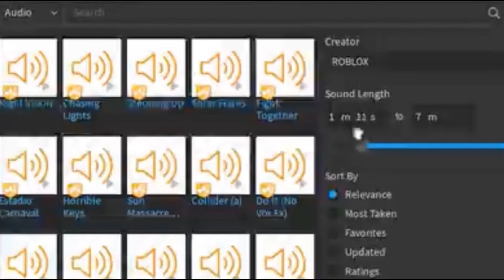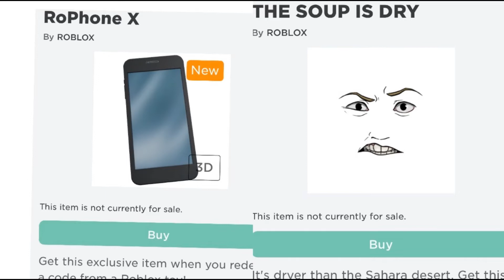So Cool Roblox News! {Episode 4} New Items And New Roblox Toy Codes And More!!!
Hey guys! I hope you enjoyed today's video, give a LIKE👍 if you want to see more Roblox Videos.